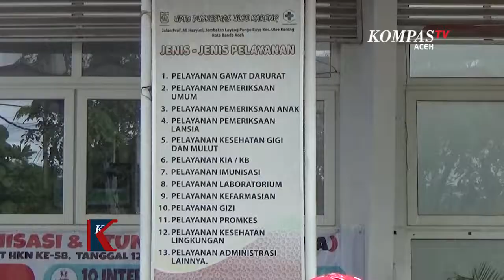Waspada Kasus DBD Meningkat saat Musim Penghujan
BANDA ACEH, KOMPAS.TV - Berdasarkan data dari Puskesmas Ulee Kareng, sejak Mei hingga September terdapat sembilan kasus aktif DBD, empat diantaranya menyerang anak-anak.

Awalnya petugas Surveilance Puskesmas mendapat laporan dari warga, kemudian saat turun ke lapangan, ternyata ditemukan banyak sumber jentik nyamuk di dalam rumah warga yang lokasinya tak terlihat secara kasat mata, seperti penampungan air dispender, penampungan ban bekas dan wadah penampungan air yang tergenang dalam waktu yang lama.

Baca Juga Cuaca Buruk Harga Ikan Melonjak Hingga 70 Persen di

Pihak puskesmas juga sudah meminta tim dari Dinas Kesehatan kota Banda Aceh, untuk melakukan upaya fogging, namun dinilai masih kurang efektif karena tidak bisa membasmi sumber jentik nyamuk.

Selain upaya fogging, pihak puskesmas juga melakukan sosialisasi untuk meminta warga rutin membersihkan rumah minimal dua kali seminggu. Jika sebelumnya ada pemberian abate, namun tahun ini belum ada arahan dari Dinas Kesehatan setempat untuk pemberian abate atau obat pembunuh jentik nyamuk.

Adapun pasien yang masih dirawat akibat DBD di kecamatan Ulee Kareng ada satu orang, karena daya tahan tubuh pasien melemah sehingga harus dirawat inap.

Sementara itu pihak puskesmas Ulee Kareng meminta warga agar waspada terhadap penyebaran kasus DBD terutama saat musim penghujan karena sumber jentik nyamuk akan bertambah.